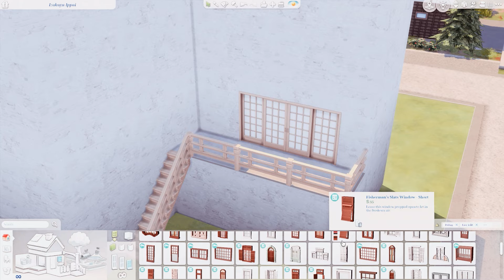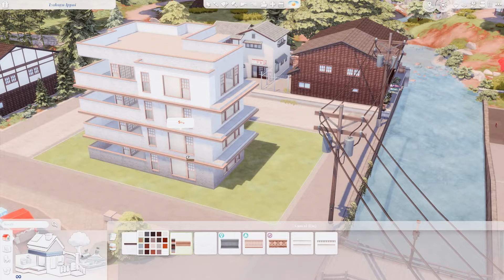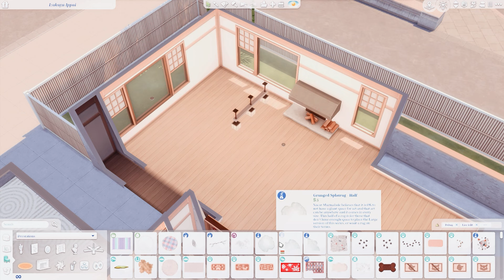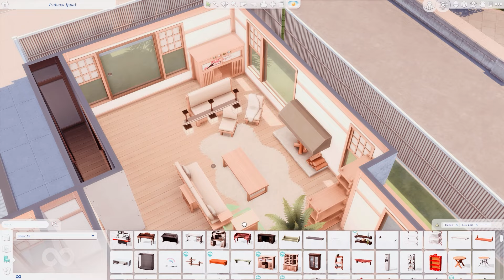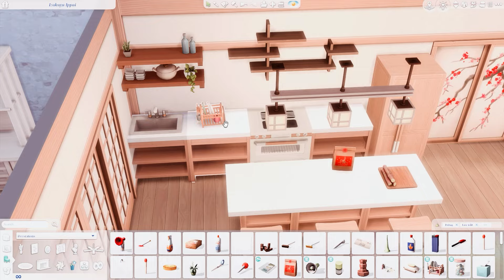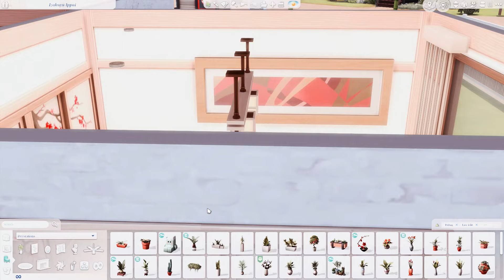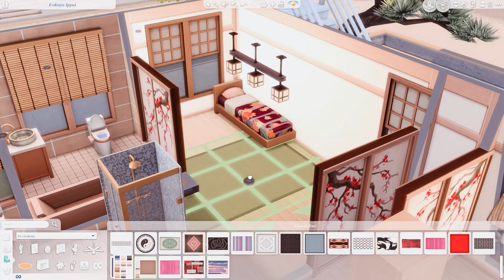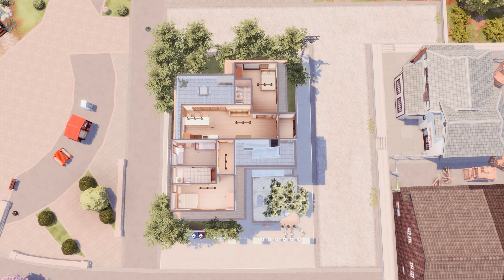Limited Pack Apartments // NO CC // Sims 4 Speedbuild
Hello Everyone, Today I built some apartments that are made with only a couple of Sims 4 EP packs. These are built using only Base Game + Snowy Escape + ForRent
I Had a lot of fun making this build so I'm going to make more limited pack buillds.
My Gallery ID is Simventure77 if you would like to download this build and place it in your game :)